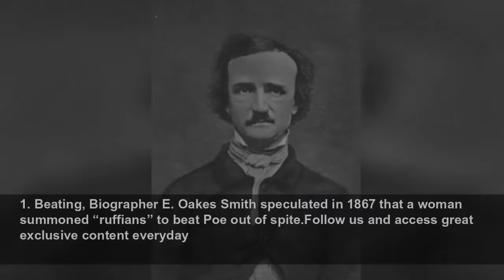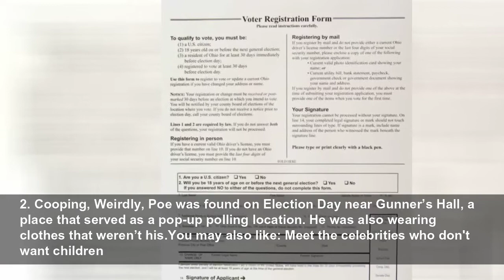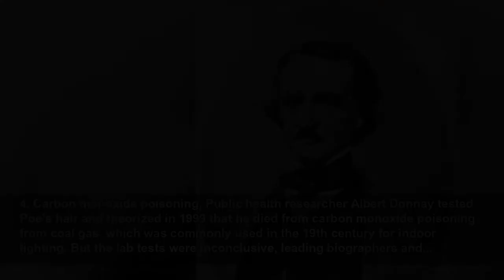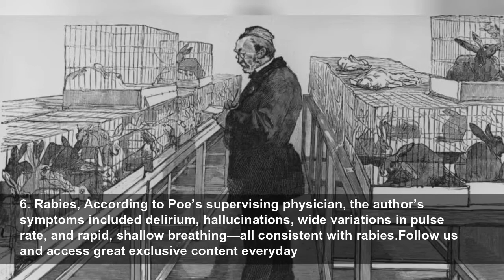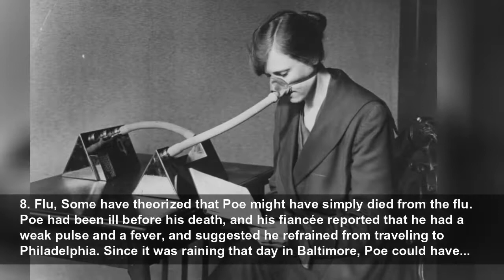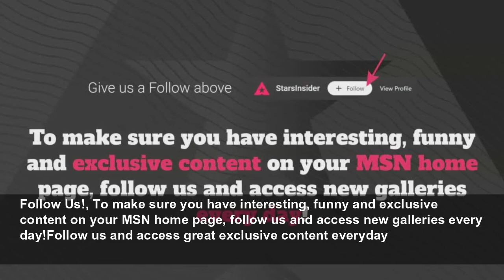The theories behind the ever-mysterious death of Edgar Allan Poe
It was Election Day, and the clouds were heavy and dark with rain. On October 3, 1849, iconic American writer Edgar Allan Poe was found outside of an Irish tavern in Baltimore, disheveled and deliriou...
StarsInsider
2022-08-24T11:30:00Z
The theories behind the ever-mysterious death of Edgar Allan Poe, It was Election Day, and the clouds were heavy and dark with rain. On October 3, 1849, iconic American writer Edgar Allan Poe was found outside of an Irish tavern in Baltimore, disheveled and delirious, unable to explain what had...
Disappearance, Before Joseph W. Walker found him on Election Day, nobody had seen or heard from Poe for six days. On September 27, 1849, Poe had left Richmond to edit a collection of poems by a writer in Philadelphia. But by all accounts, he never made it to Philly.Follow us and access great...
Why was he in Baltimore?, After his business trip to Philadelphia, Poe was supposed to stop by New York—where he had previously lived—to escort his aunt to Richmond where he was set to marry Sarah Elmira Royster Shelton.You may also like: Alcatraz America's notorious \"rock\" star
According to his physician, Poe repeatedly called out for “Reynolds” the night before his death, someone whose identity remains a mystery to this day.Follow us and access great exclusive content everyday
Official cause of death, His birth certificate states that he died from phrenitis, an inflammation of the brain. But the circumstances that led to his delusion and state of semi-consciousness have led many to speculate about the circumstances surrounding his death. The following are some of the...
1. Beating, Biographer E. Oakes Smith speculated in 1867 that a woman summoned “ruffians” to beat Poe out of spite.Follow us and access great exclusive content everyday
1. Beating, Smith’s theory contends that Poe must have become involved with a woman before his engagement to Shelton, who was not pleased about the news of the upcoming wedding.You may also like: The worst mistakes to make if you're trying to lose weight
1. Beating, Writer Eugene Didier similarly believed Poe had been beaten by “ruffians.” In 1872, he wrote that while in Baltimore, Poe met with old friends for drinks. But given he had a problem with alcohol, he would normally become intoxicated after just a few drinks. Didier theorized that,...
2. Cooping, Others have theorized that Poe fell victim of a voter fraud practice common in the 19th century known as "cooping."You may also like: The mysteries surrounding the Bermuda Triangle
2. Cooping, The technique practiced by gangs consisted in kidnapping someone and then forcing the unsuspecting victim to wear multiple disguises in order to vote for a particular candidate multiple times.Follow us and access great exclusive content everyday
2. Cooping, Weirdly, Poe was found on Election Day near Gunner’s Hall, a place that served as a pop-up polling location. He was also wearing clothes that weren’t his.You may also like: Meet the celebrities who don't want children
2. Cooping, Because of the coincidences, this theory has become one of the most popular in regards to Poe’s death. Additionally, coopers were known to give alcohol to their victims as a sort of payment. If the coopers had made Poe vote several times, this would mean he had quite a lot to drink.
3. Alcohol, Many writers believe that Poe suffered from a hereditary condition that made him more susceptible to the effects of alcohol. His sister reportedly suffered from it as well.You may also like: Controversial British films banned around the world
3. Alcohol, Not long before his death, Poe fell severely ill in Richmond, but made an improbable recovery. His physician said he should abstain from alcohol to prevent further complications. As someone who suffered from alcoholism, Poe possibly failed to abstain, which could have led to health...
3. Alcohol, Biographer Susan Archer Talley Weiss is one who believed this theory. In ‘The Last Days of Edgar A. Poe,’ she wrote that Poe told his physicians that “if people would not tempt him, he would not fall,” suggesting his previous illness was related to his alcoholism.You may also like:...
3. Alcohol, One of Poe’s close friends, J. P. Kennedy, also believed his dear friend drank himself to death. He wrote in his personal diary that Poe “fell in with some companion here who seduced him to the bottle, which it was said he had renounced some time ago. The consequence was fever,...
3. Alcohol, Because of Poe’s struggles with alcohol, this theory quickly became popular following his death. But this theory doesn’t explain his six-day absence or why he was wearing somebody else’s clothes on the day he was found.You ma